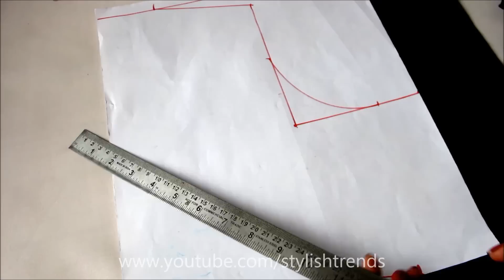ఇంత ఈజీ గా బ్లౌజ్ కుట్టొచ్చా | Designer Blouse Cutting & Stitching in Telugu (DIY - 11)